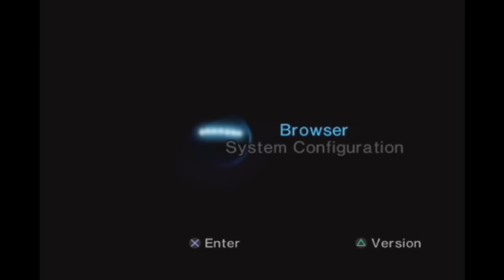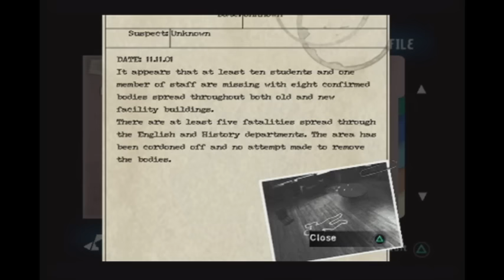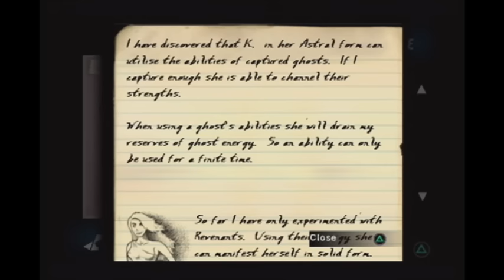Ghost Hunter Part 1 - School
Tried encoding in higher quality. This should be sharper